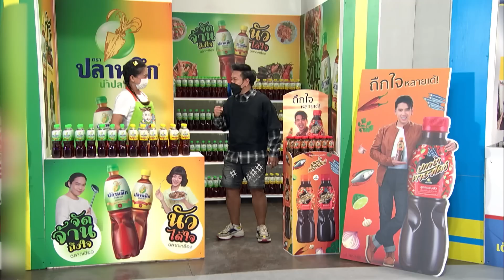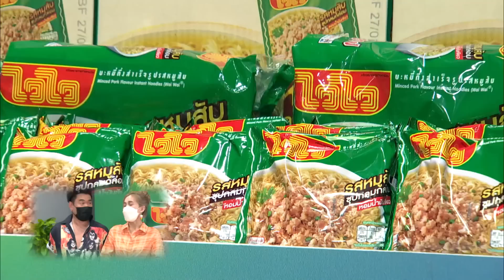ก่อนบ่ายคลายเครียด | ก่อนบ่าย ฮายกฉาก | ตำหนักจำเป็น (ตอนที่ 2) | 10 มิ.ย. 65